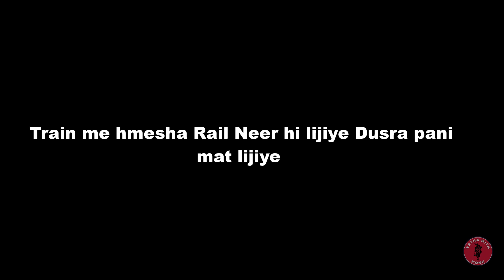अपने अधिकार को जाने @yatrawithmonk